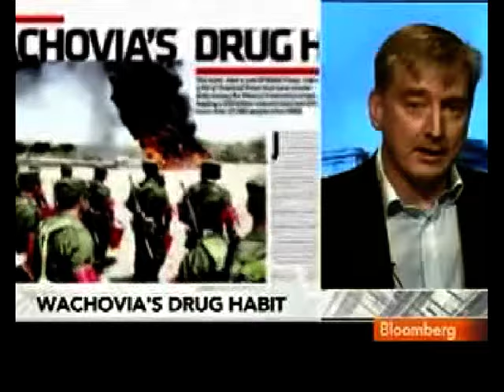GGN- Big Banks Laundering Drug Money From Mexico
Martin Woods, former director of Wachovia Corp.'s anti-money-laundering unit in London, talks with Bloomberg's Julie Hyman and Mark Crumpton about the use of Wachovia Corp. and others by Mexican drug cartels to launder funds. Bloomberg Markets Magazine senior writer Michael Smith reports in the magazine's August 2010 issue that Wells Fargo & Co., which bought Wachovia in 2008, admitted in court that its unit failed to monitor and report suspected money laundering by narcotics traffickers. (Source: Bloomberg)